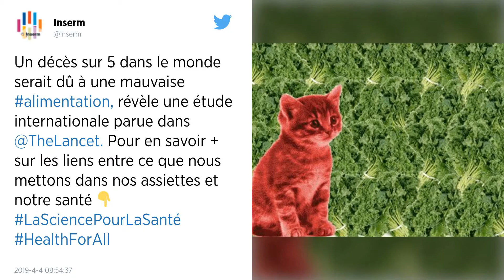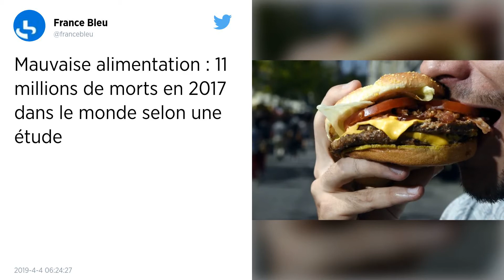Trop de sel, de sucre ou de viande… Un décès sur cinq lié à une mauvaise alimentation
Selon une étude publiée mercredi 3 avril dans The Lancet, un décès sur cinq dans le monde est lié à de mauvaises habitudes alimentaires. Certains apports, comme les fruits ou les céréales, ne sont pas consommés en quantités suffisantes.

Un décès sur cinq dans le monde, soit 11 millions, était lié à une mauvaise alimentation en 2017. En cause : des excès en sel, sucre ou viande et des apports insuffisants en céréales complètes et en fruits.

La quasi-totalité de ces décès a été provoquée par des maladies cardiovasculaires, et le reste par des cancers et le diabète de type 2, souvent associé à l’obésité et aux modes de vie (sédentarité, alimentation déséquilibrée), selon une étude publiée jeudi dans The Lancet. Des travaux qui relèvent de fortes disparités selon les pays.

Cette étude s’inscrit dans la continuité de deux autres recherches parues en début d’année. L’une soulignait déjà l’importance de manger moins de viande et de sucre mais aussi de doubler la consommation de fruits, de légumes et de noix pour réussir à la fois à nourrir la population mondiale mais aussi à préserver le climat de la planète.